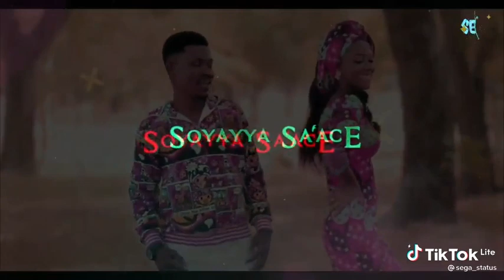Whatapp Status Video